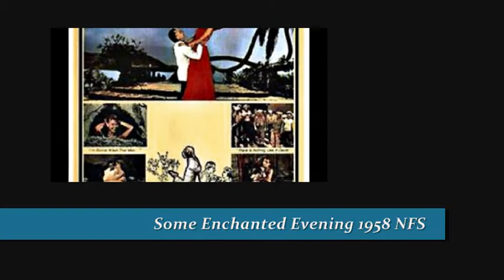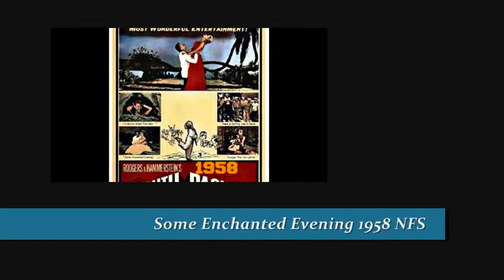ANDY WILLIAMS - SOME ENCHANTED EVENING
"...you may see a stranger...".

From the 1958 film South Pacific

Performed by Rossano Brazzi (dubbed by Giorgio Tozzi)